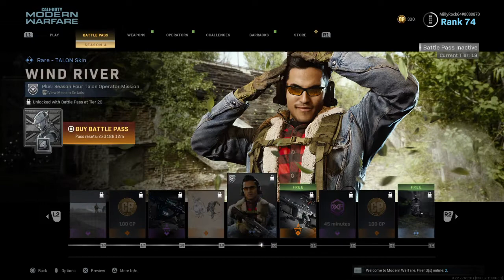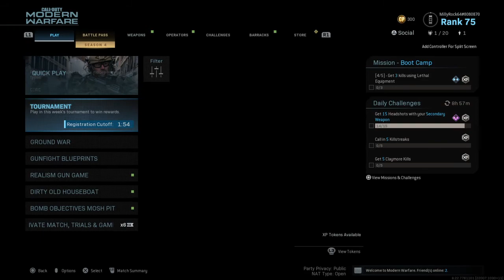Call of Duty: Modern Warfare Season 4 GAMEPLAY NO COMMENTARY Dirty Old HOUSEBOAT PS4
Review

Introduction

Call of Duty: Modern Warfare, released in 2019 for the PS4, marks a return to the series' roots with a reboot of the beloved Modern Warfare sub-series. The game, developed by Infinity Ward and published by Activision, promised a gritty, realistic portrayal of modern combat, setting high expectations for fans and newcomers alike. With its combination of a gripping single-player campaign, expansive multiplayer modes, and the introduction of the free-to-play Warzone battle royale, Modern Warfare aimed to redefine the franchise for the modern era.

The campaign in Modern Warfare delivers a gripping narrative that tackles contemporary issues such as terrorism, geopolitics, and the moral complexities of war. Players are introduced to a cast of memorable characters, including the stoic Captain Price and the determined CIA operative Alex. The story takes players across various global locations, from the war-torn streets of Urzikstan to clandestine operations in London. The narrative is bolstered by strong voice acting and cinematic cutscenes that immerse players in the unfolding drama. While the story occasionally treads familiar ground, its emotional depth and mature themes make it a standout in the series.

Gameplay Mechanics

Modern Warfare’s gameplay is a blend of tight, responsive controls and realistic mechanics. The gunplay is particularly noteworthy, with each weapon feeling distinct and impactful. The game’s engine allows for realistic ballistics and recoil, making firefights intense and satisfying. Players can customize their loadouts extensively, choosing from a wide array of weapons, attachments, and perks to suit their play style. Missions in the campaign offer variety, ranging from stealth-based infiltrations to large-scale assaults. The AI is generally competent, providing a decent challenge, although there are moments where enemy behavior can be predictable.

Multiplayer Experience

Modern Warfare’s multiplayer modes offer something for everyone, from traditional 6v6 matches to the massive Ground War battles that support up to 64 players. The map design is diverse, featuring both close-quarters environments and expansive outdoor areas. The progression system is addictive, with players earning experience points to unlock new weapons, attachments, and cosmetic items. Matchmaking is generally quick and balanced, although some players have noted occasional issues with connection stability. The community is active and engaged, with Infinity Ward providing regular updates and events to keep the experience fresh.

Modern Warfare is a visual powerhouse on the PS4. The game’s graphics are stunning, with highly detailed character models, realistic environments, and impressive lighting effects. The sound design is equally commendable, with every gunshot, explosion, and footstep sounding authentic and immersive. The voice acting is top-notch, adding depth to the characters and story. The musical score, composed by Sarah Schachner, enhances the tension and drama of the campaign, further immersing players in the experience.

Conclusion

Call of Duty: Modern Warfare is a triumphant return to form for the franchise. Its engaging single-player campaign, robust multiplayer modes, and impressive technical performance make it a must-play for fans of the series and newcomers alike. While it has its minor flaws, such as occasional AI issues and connectivity hiccups, the overall experience is highly polished and thoroughly enjoyable. Modern Warfare successfully reinvigorates the series with a modern touch, proving that the Call of Duty franchise remains at the forefront of the FPS genre.